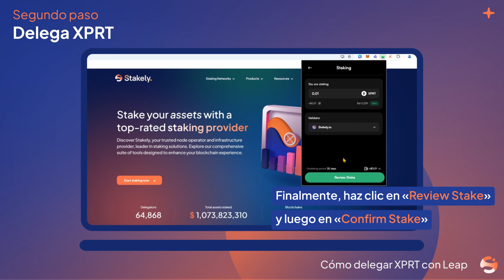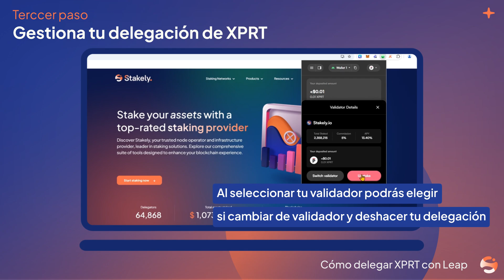Cómo hacer staking de XPRT con la wallet Leap | Guía de Staking de Persistence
Explicación paso a paso sobre cómo hacer staking de Persistence con la wallet Leap. Más información disponible en nuestra web

Resume:
0:00 1º Abre la extension de Leap
0:26 2º Delega XPRT
0:58 3º Gestiona tu delegación de XPRT

Acerca de Stakely:
Stakely es un proveedor de servicios de staking e infraestructura que participa en más de 40 redes relevantes en el ecosistema cripto. Colaboramos mano a mano con los protocolos y buscamos constantemente nuevas formas de innovar; no solo con nuestra tecnología, sino también creando contenido educativo y desarrollando herramientas que empoderen a nuestra comunidad.